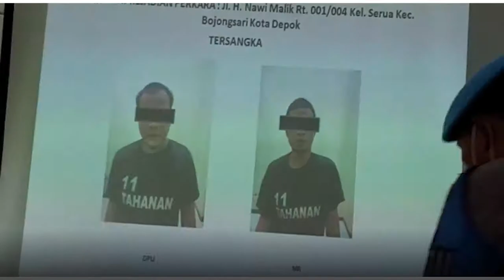SATRESKRIM POLSEK SAWANGAN BERHASIL UNGKAP SEJUMLAH KASUS KEJAHATAN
DEPOK, POSKOTA. CO. ID - Menciptakan suasana keamanan ketertiban masyarakat (Kamtibmas) di wilayah hukum Polsek Sawangan, anggota Satuan Reserse Kriminal (Satreskim) Polsek Sawangan berhasil mengungkap sejumlah kasus kejahatan konvensional.

Kapolsek Sawangan AKP M. Meltha Mubarak mengatakan dalam waktu sebulan anggota di pimpin Kanit Reskrim Polsek Sawangan Iptu Hakim Dalimonte berhasil mengungkap kasus penganiayaan Pasal 170 KUHP, pencurian  Pasal 362, dan pencurian pemberatan rumah kosong Pasal 363 KUHP.

"Pengungkapan dalam waktu sebulan yang telah berhasil kita ungkap terhitung mulai dari tanggal 5 November kasus pencurian rumah kosong dengan tersangka dua orang DPU dan MS,

sedangkan Minggu (7/11/2021) ungkap kasus penganiayaan Pasal 170 dengan pelaku dua orang FS dan ART, dan terakhir kasus pencurian biasa pasal 362 KUHP dengan tersangka GS," ujarnya didampingi Wakapolsek Sawangan AKP Ahmadi dan Kanit Reskrim Polsek Sawangan Iptu Hakim Dalimonte di ruang aula Mapolsek Sawangan, Selasa (16/11/2021) siang.